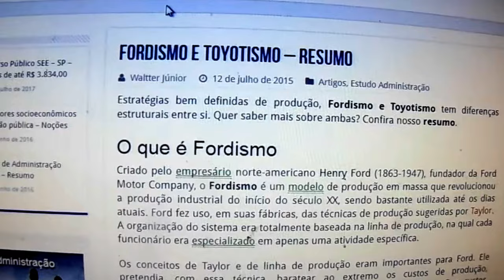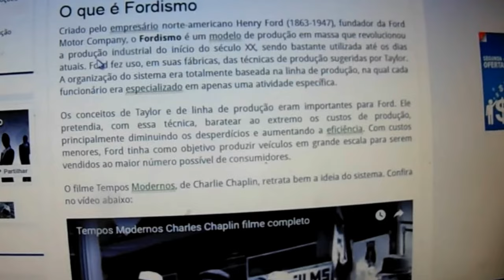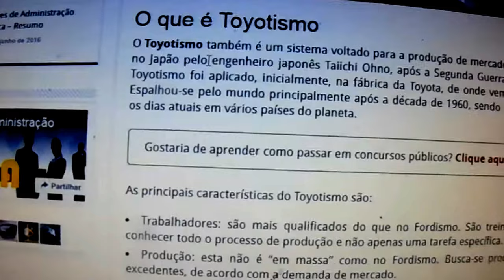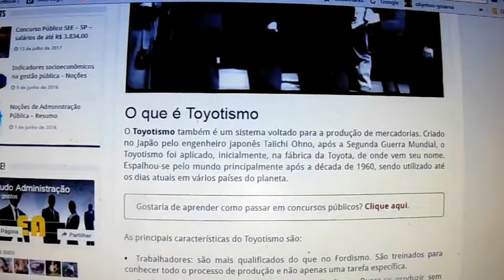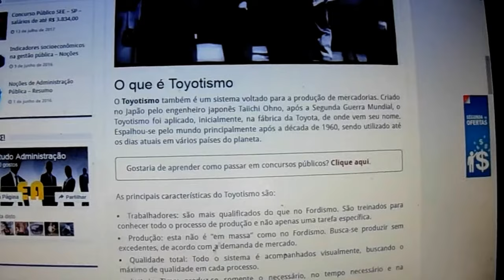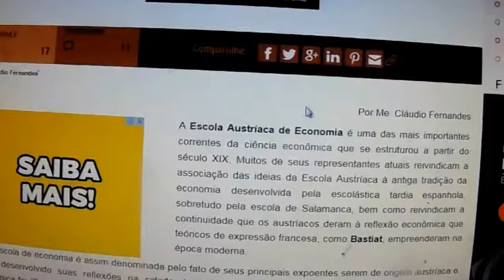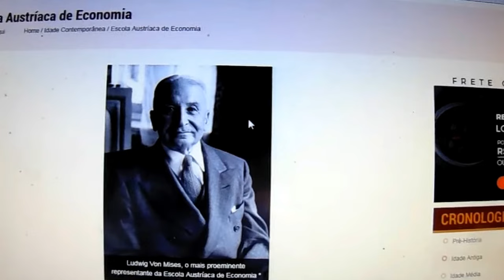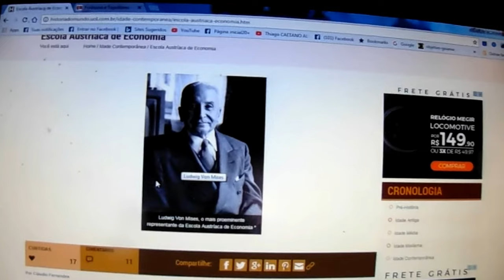História do capitalismo parte 5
Contemplarei elementos como o Fordismo o Toyotismo e alguns aspectos da Escola austríaca.

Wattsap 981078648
oficial do meu canal
Dailymotion